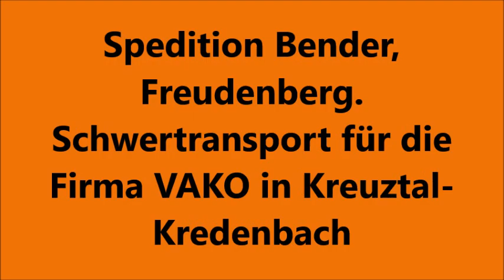Spedition Bender Freudenberg, Schwertransport, Kesselbrücke